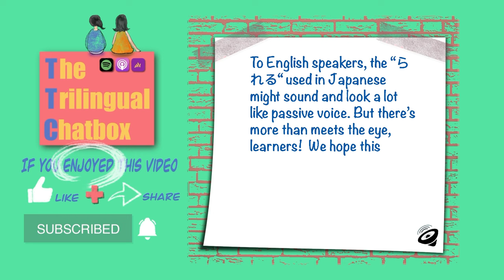TTC 7: 【Japanese Episode】Indirect Passive Voice | The usages of られる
In today's episode we discuss Japanese indirect passive voice, which is different from English passive voice. After listening, you will be able to express what happened was unpleasant to you without changing your tone of voice.
💠Timecodes
00:00 - Intro
00:27 - Skit
01:10 - Prologue
01:52 - Why られる confusing to learners
04:14 - Basic concepts with examples
10:56 - Quiz
16:24 - Outro
💠You can also listen to the Trilingual Chatbox on Spotify, Apple Podcasts, or wherever you get your podcast👇
@Google Podcasts, Anchor.fm, Breaker, Pocket Casts, RadioPublic
💠 Follow us😊
Ft: Stefan Kartenberg & Nickolas Nikolic, Mindmapthat